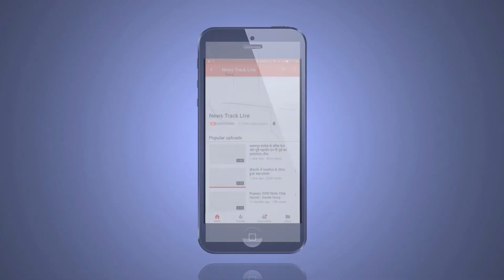विश्व हिन्दू परिषद ने एसडीएम को सौपा ज्ञापन, की कार्रवाई की मांग।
नीमच जिले में लगातार बड़ रहे लव जिहाद के मामलो को लेकर आज विश्व हिन्दू परिषद ने एसडीएम को कलेक्टर के नाम ज्ञापन सौपा है। परिषद् ने मांग की है की लव जिहाद के मामले बढ़ने और इसमे निकाह कराने वाले धर्मगुरुओं का सक्रिय योगदान सामने आने पर प्रशासन से मांग है की कई निकाह के मामले विवादास्पद आते है। विश्व हिन्दू परिषद् ने मांग की है की किसी मामले में अन्तर्जाती की शंका हो तो ऐसे निकाह नही किये जायें। यदि ऐसे विवाह होते भी है तो उसे मान्यता नही दी जाए मुस्लिम धर्म गुरु के द्वारा बन्द कमरे में निकाह करा दिया जाता है इसकी सूचना प्रशासन को भी दी जाए।